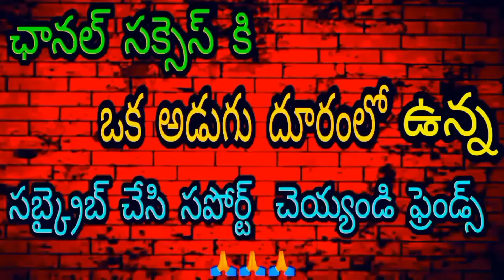Ramany Vs Ramany 3.0 Review Telugu | Ramany Vs Ramany 3.0 Telugu Trailer Review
Ramany Vs Ramany 3.0 Review Telugu | Ramany Vs Ramany 3.0 Telugu Trailer Review | Ramany Vs Ramany Review Telugu